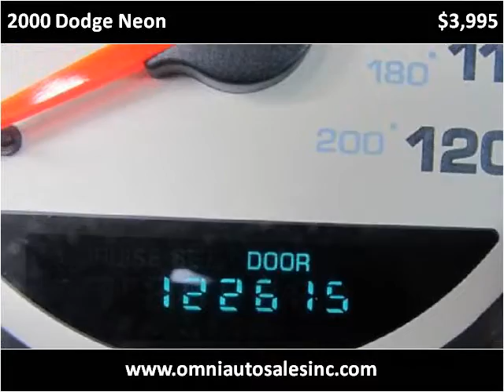2000 Dodge Neon Used Cars Whiting IN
This 2000 Dodge Neon is available from Omni Auto Sales.